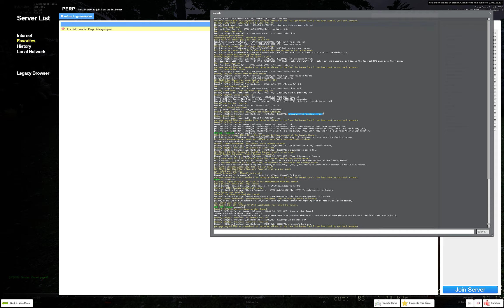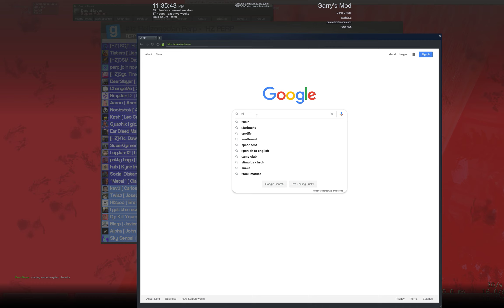God I Missed Perp